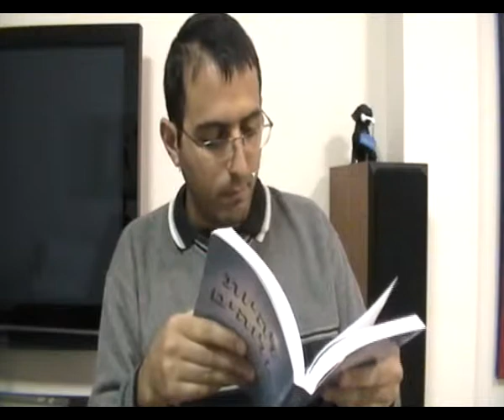הספר להיות אלוהים, בחירה חופשית, חופש הבחירה, יש בחירה חופשית או אין בחירה חופשית, יצירת הרצון והקיום העצמי, חלק 4, מתוך הרצאה